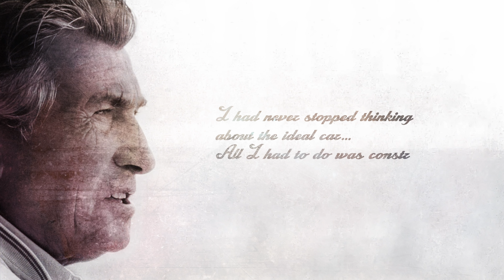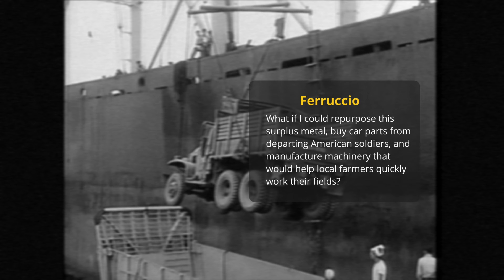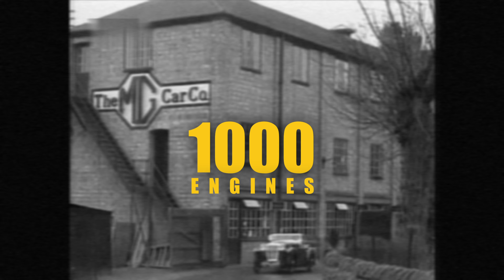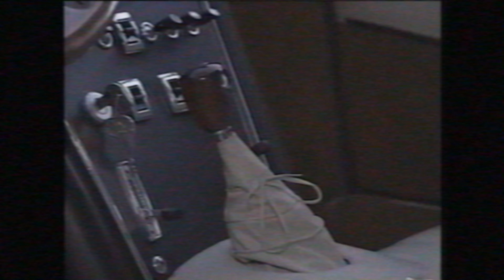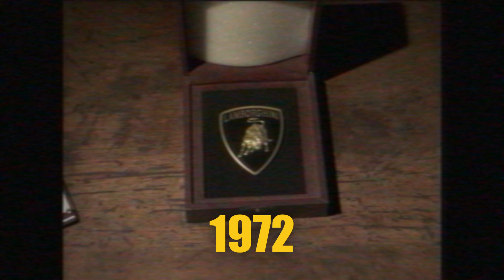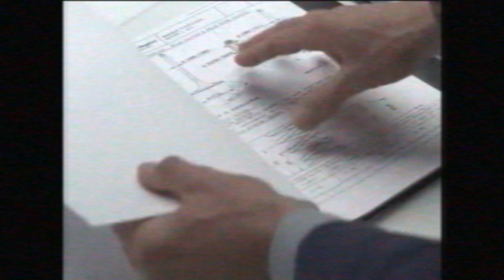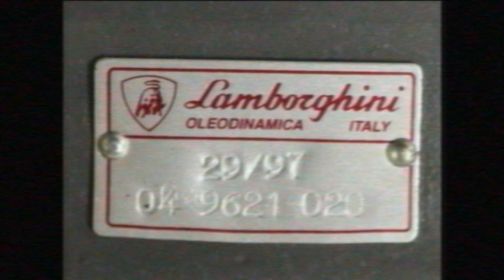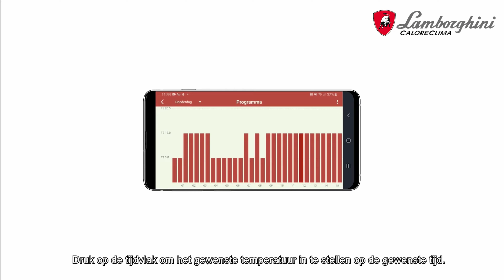Ferrari Forced Him to Create a Lamborghini!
This is the story of the boldest supercar startup in the world. Lamborghini is about passion, luxury, speed, dynamics, and aesthetics. A company known worldwide for producing fast, beautiful, and expensive cars.
It's a brand whose founder transformed from a farmer's son who tinkered with tractors into the creator of a legendary car, challenging none other than Enzo Ferrari himself.
This is the story of Lamborghini. In our documentary, you will discover things you never even suspected. Enjoy watching!

00:00 Introduction
01:19 Born Under the Taurus Sign
05:05 The Life-Changing Event
07:03 The Golden Bull on a Black Shield
10:06 Surpassing Ferrari
12:18 Rise and Fall
15:16 The Supercar's Continued Journey